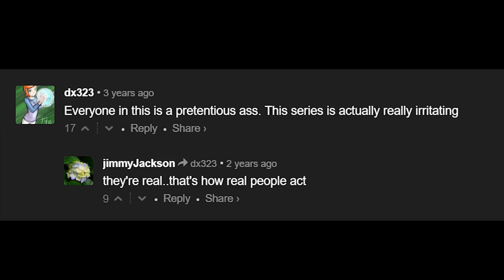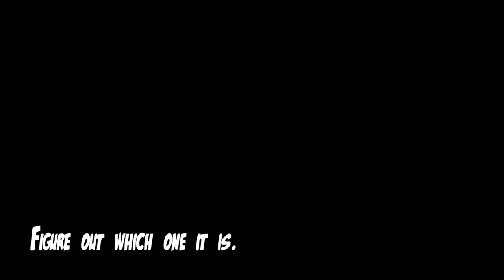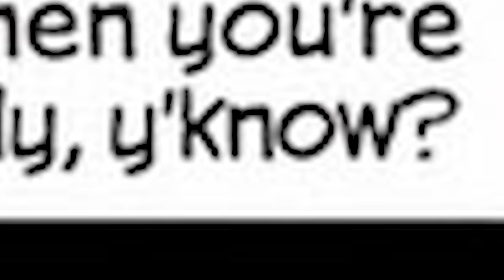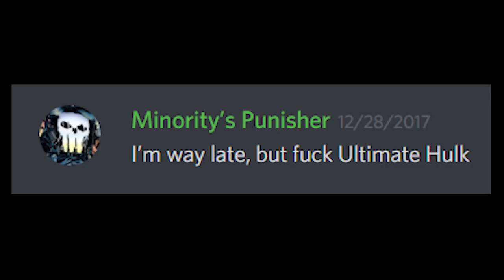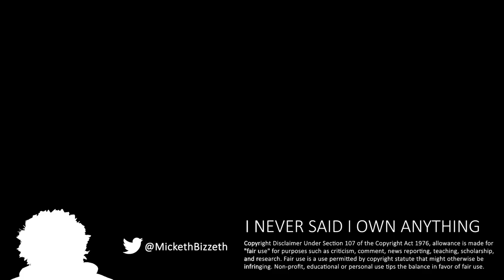THE ULTIMATES [LOST IN TRANSLATION]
Why is Mark Millar's Ultimates book so bad? Here, I give a detailed explanation as to why I think it was a failed attempt at something greater.